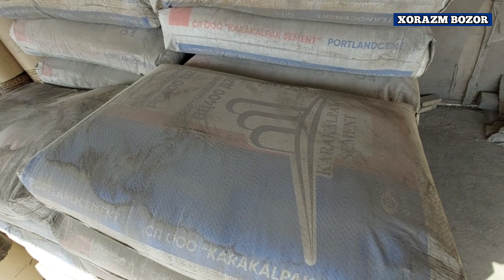ЦЕМЕНТ, КОРАКОГОЗ, ТУМБА, НАРХЛАРИ ХАЗОРАСП 2021г ЯНГИ НАРХЛАР ХОРАЗМ БОЗОР.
XAZORASP SEMENT, QORAQOG'OZ, TUMBA, NARXLARI 2021. XORAZM BOZOR.